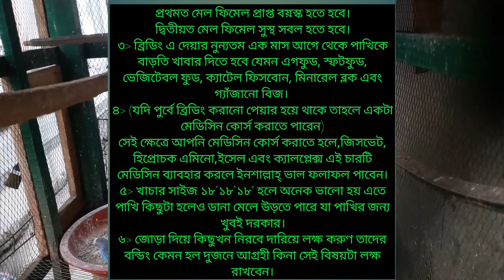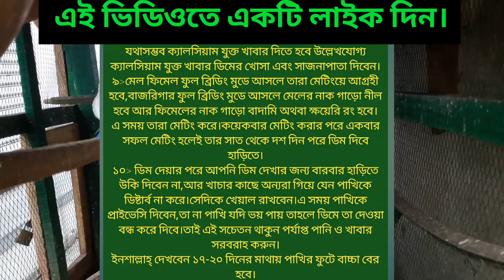বাজেরিগার পাখির সঠিক ব্রিডিং টিপস জানুন ll★★★ important breeding tips ★ bazrigar, lovebird, kokatel,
লিংক.
প্রিয় ভিউয়ার্স এখানে পাখির রোগ ব্যাধি ও বিভিন্ন সমস্যা সমাধানের একাধিক ভিডিওর লিংক অাছে,অাশাকরি অাপনাদের উপকারে অাসবে।

পাখির জন্য শীতের প্রুস্তুতি যেভাবে নিবেন।